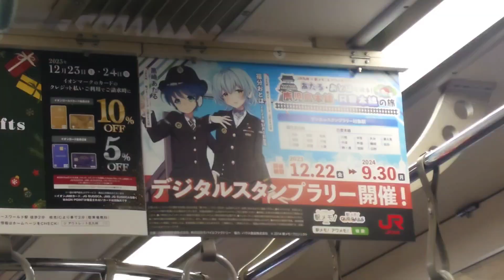雪の日 日豊本線 2023 鉄道車窓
2023年12月　鉄道車窓